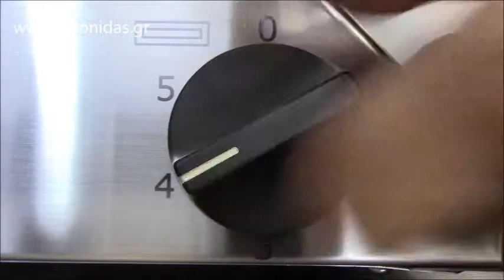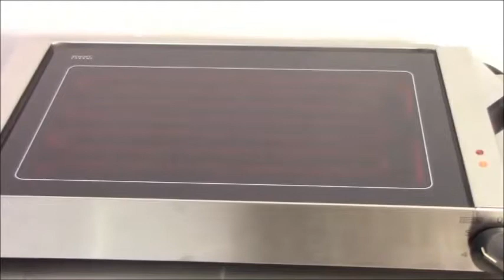Ηλεκτρικά Κεραμικά Πλατό Ψησίματος Glass Ceramic Griddle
κεραμικο πλατω,
κεραμικο πλατο,
κεραμεικο πλατω,
ηλεκτρικο κεραμικο πλατο,
Πλατό ηλεκτρικό με κεραμική λεία πλάκα,
Πλατώ Ηλεκτρικό Κεραμικό roller grill,
ηλεκτρικο κεραμικο πλατο διπλο,
επαγγελματικο διπλόκεραμεικό πλατώ,
κεραμικες εστιες πλατο,
επαγγελματικά ηλεκτρικά κεραμικά πλατό,
κεραμικο πλατο ψησιματος,
Ηλεκτρικό κεραμικο Πλατό Ψησίματος,
Πλατώ Ηλεκτρικά κεραμικα,
επιτραπεζιο ηλεκτρικο κεραμικο πλατο,
κεραμικες πλάκες ψησίματος,
επαγγελματικο κεραμικο πλατω λεια πλάκα,
επαγγελματικές κεραμικές πλάκες ψησίματο,
Πλατό ηλεκτρικό με κεραμική εστία,
Ceramic Electric Griddles & Hotplates,
Ceramic Plate Electric Griddle,
ceramic Griddle plates,
Commercial Grill,
Electric Glass Grill is essential for the modern kitchen,
Professional Ceramic glass hotplate, electric with radiant,
Cerangrill Kochfläche,
Gerät Grill,
Elektroherd Glaskeramik Griddleplatte
Glaskeramik Grillplatte elektrisch,
Grill & Griddelplatten, Wurstbräter,
Ceran Grillplatte,
Zgare elektrike qeramike
Електрическа стъклена скара,
Električni stakleni roštilj,
električni roštilji,
profesionalno Električni stakleni roštilj,
Plaque à snacker vitrocéramique
Plaque à électrique vitrocéramique
professionel glaskeramisk gitter,
Kogebord 2 zoner glaskeramisk,
Glaskeramisk kogebord med 2 eller 4 zoner,
זכוכית חשמלית גריל,
גריל זכוכית חשמלי,
פלנצ'ה חשמלית קטנה,
פלנצ'ה רחבה חשמלית תוצרת,
Elektriline klaasist grill,
Elektriline klaasist plaatgrill,
Elektriline klaasist plaatgrill restorani,
keraamiline grill,
Elektriline klaasistgrill restorani,
restorani keraamiline grill,
Piastra in vetroceramica professionale, elettrica con resistenza,
Piani di cottura vetroceramica,
Fry Top Elettrico in Vetroceramica Professionale Doppio,
Plancha vitrocerámica,
Plancha de asar vitroceramica profesional,
Plancha eléctrica vitrocerámica,
Parrilla Eléctrica Vitro-Cerámica,
Električni namizni,
Plinski roštilj Tradicija,
stikla keramikas elektriskais grils,
profesionāls stikla keramikas elektriskais grils,
Grill tal-Ħġieġ Elettriku,
Griddle kummerċjali elettriċi,
Keramische bakplaat, elektrisch,
Bakplaat glas keramisch,
Elektrisk Flatgrill keramisk,
Glas Keramik - 2 blus Kogebord,
Két zónás elektromos asztali rostlap üvegkerámia sütőfelületttel,
4 zónás üvegkerámia felületű asztali elektromos tűzhely,
profesjonalna Elektryczny stołowy grill,
Gładka płyta grillowa grill elektryczny do smażenia,
Płyta grillowa elektryczna ceramiczna ,
Profesjonalna Płyta grillowa elektryczna ceramiczna,
Chapa de cerâmica de vidro profissional,
A superfície de cocção além da chapa,
Chapa para Lanches em Vitrocerâmica,
Електрични стаклени скари,
Електрична Рамна Скара,
Скара на Електрична  со Рамна Подлога,
Električna žar plošča keramická,
ELEKTRIČNI ŽAR ,
Električni žar,
Električna plinski žar,
Električna plinski žar keramicná,
elektrisk dubbel Glaskeramikgrill,
Effektivt Keramiskt Stekbord,
Spis keramisk med 4 plattor,
Keramiskt Stekbord,
Keramisk glas klämgrill,
Keramisk Stekbord,
Keraaminen liesi
Keraaminen liesi  4 pyöreää levyä
keraaminen liesi 50 cm
Mustang Keraaminen liesi 2000W
keraaminen liesi 60 cm
keraaminen liesitaso
keraaminen liesi kattilat
power liesi
valurautaliesi